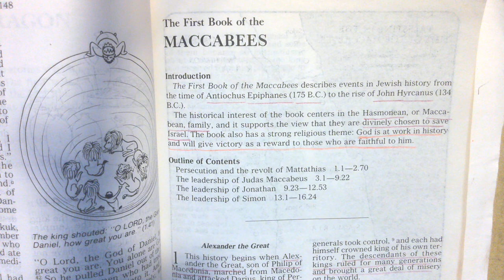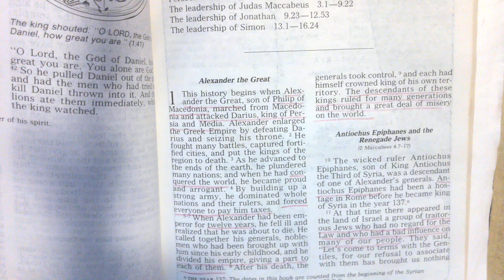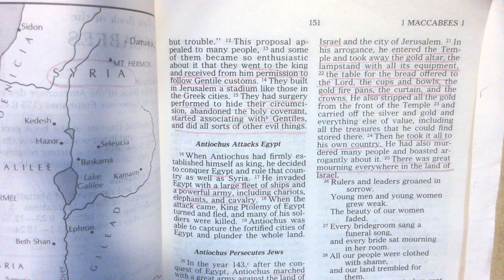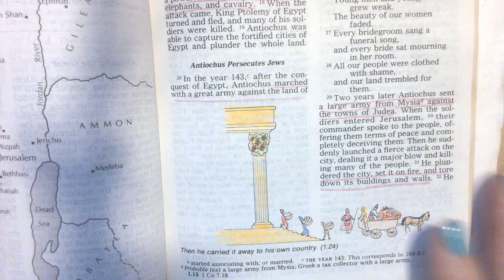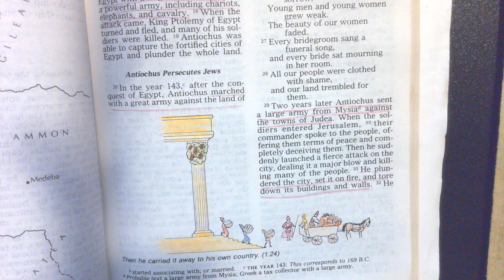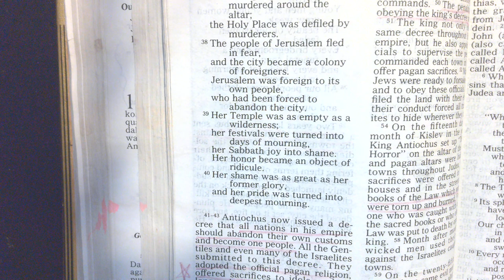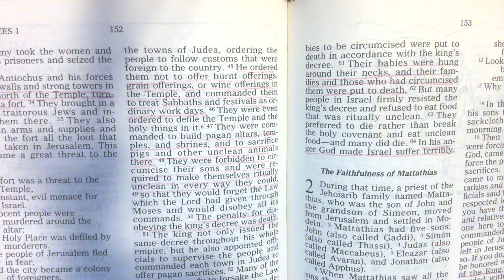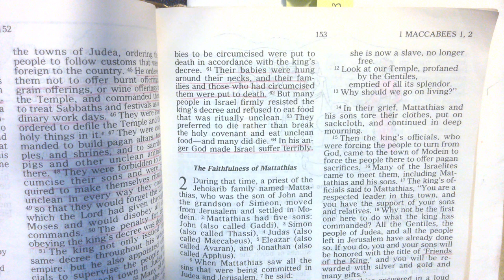I Maccabees Chapter 1 - From Alexander The Great to Going Along to Get Along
Reading the scriptures in my own voice for whomever finds it and listens.
Antiochus Epiphanies and the Renegade Jews
Anticohus Attacks Egypt and Presecutes Jews